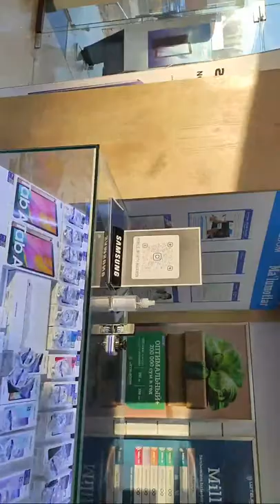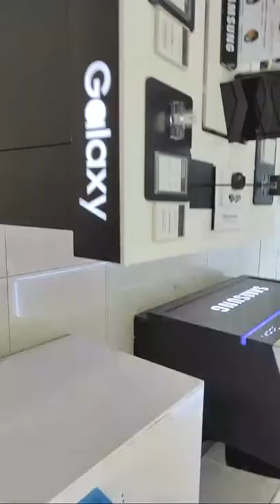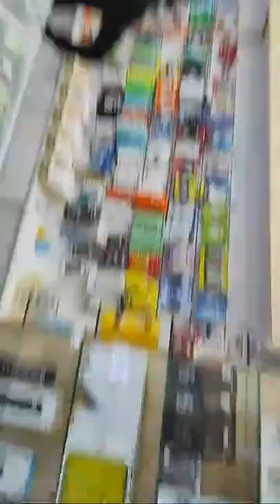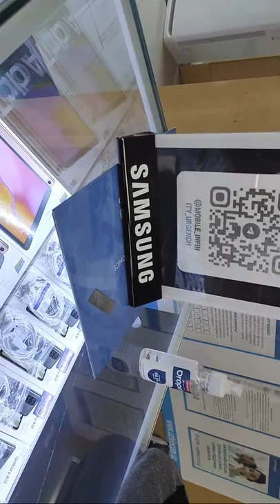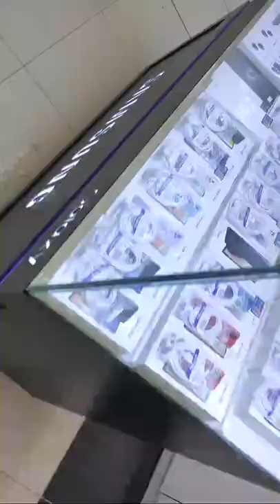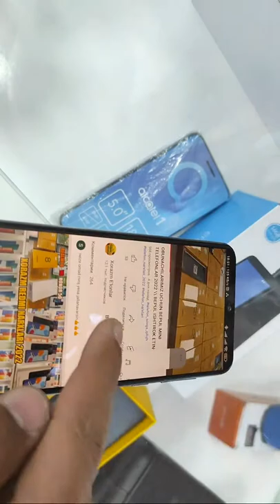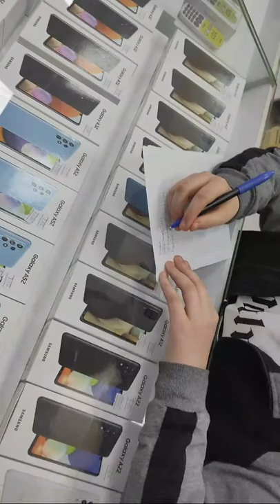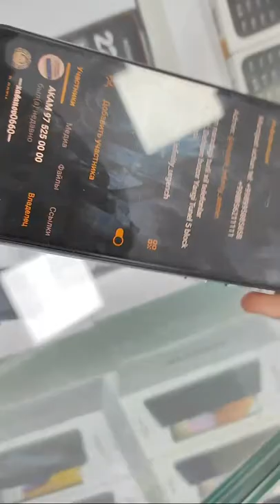OBUNACHILARGA BEPUL MINI TELEFONLAR // TELEFON NARXLARI 2022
Manzil: Dehqon bozor Yangi Tunel 5 block stayankasi